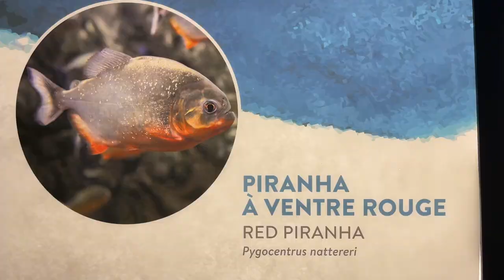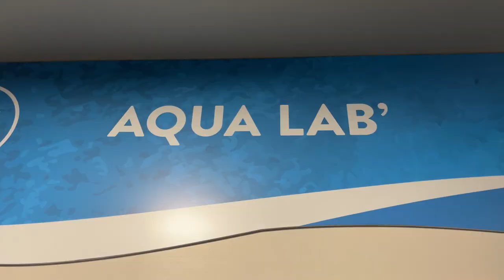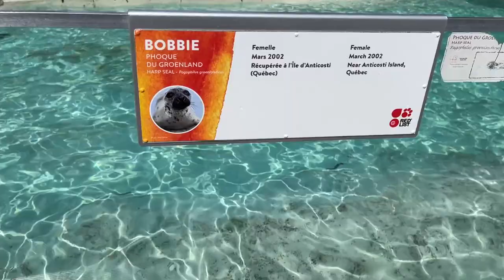Hanging Out With Fishies At The Quebec Aquarium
We visited the Quebec Aquarium and got up close and personal with the guest fish, seals & walruses!